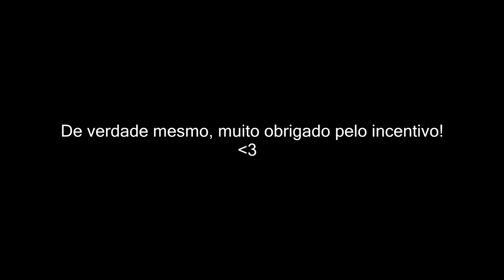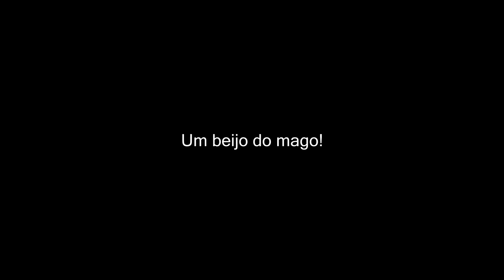Frag Movie Sniper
Não é uma "volta" concreta ok?, eu apenas senti saudades disso e vou fazer vídeo assim que possivel.
Obrigado por tudo e todos.
Beijo do mago!